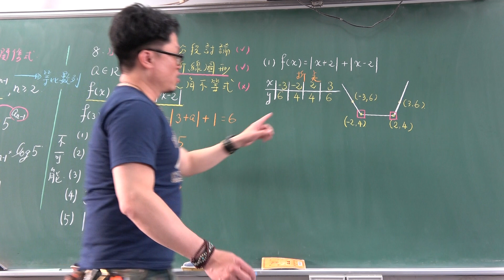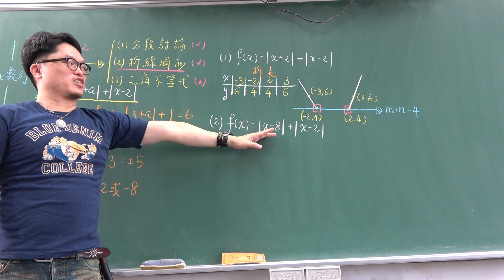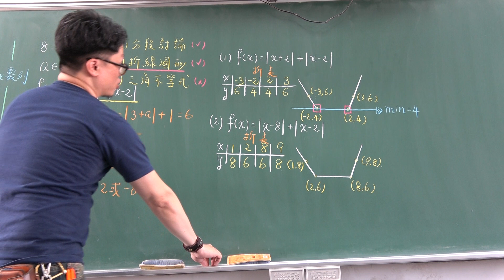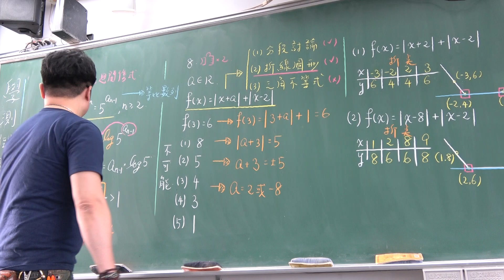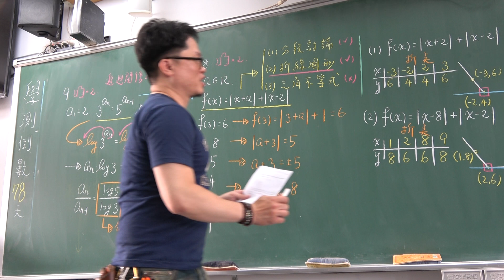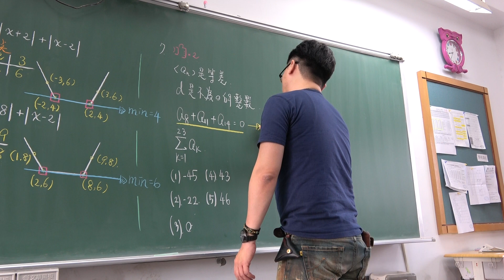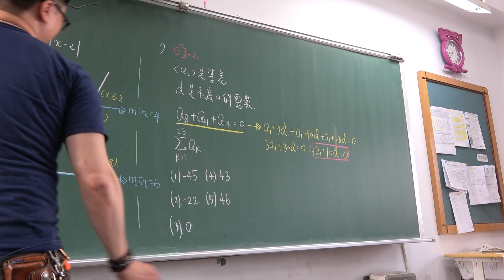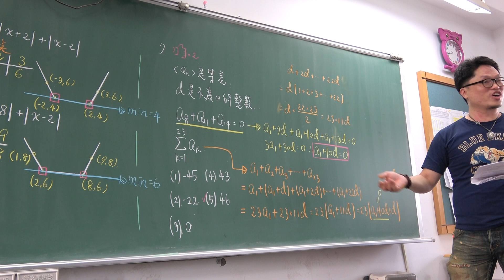對話式講義總複習第45堂(銓達模擬考講解)(2)301